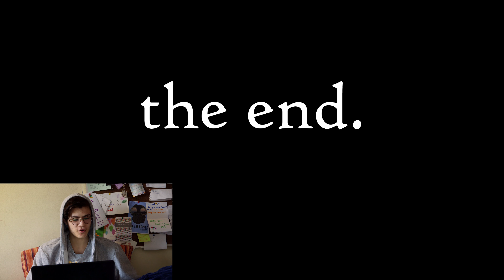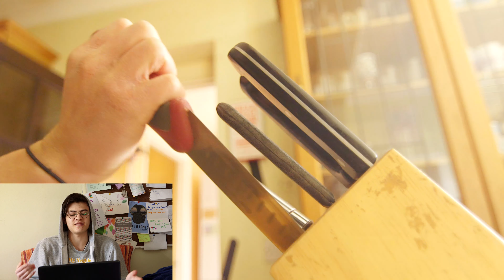5. Analysing our films - Part 2